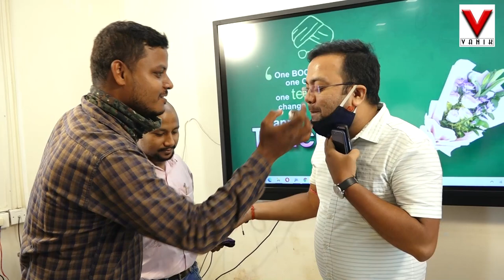Teachers Day Celebration | Vanik Smart Class